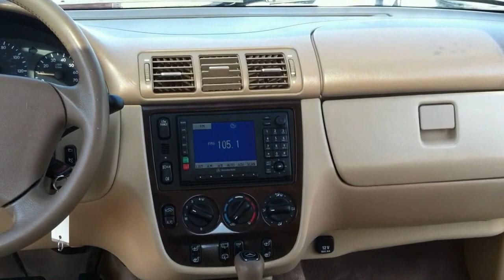2000 Mercedes ML-320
This 2000 Mercedes-Benz M-Class ML320 is offered to you for sale by Bart's Car Store - Fort Wayne.

In their original incarnation, SUVs were chiefly owned by folks who valued "utility" above "sport." Not anymore! The Mercedes-Benz M-Class ML320 redefines the SUV and makes the perfect "all around" family companion. This 4WD-equipped Mercedes-Benz will handle majestically on any terrain and in any weather condition your may find yourself in. The benefits of driving an Four Wheel Drive vehicle, such as this M-Class ML320, include superior acceleration, improved steering, and increased traction and stability.

A Mercedes-Benz with as few miles as this one is a rare find. This M-Class ML320 was gently driven and it shows.

Ask about our Out-of-State Package Specials

for REAL walk-around video of this vehicle!

Transfer this vehicle to any of our 5 location

 Se Habla Español- Pregunte por Esmeralda